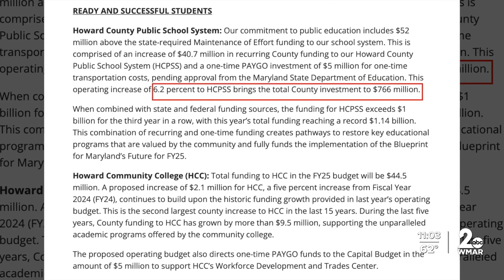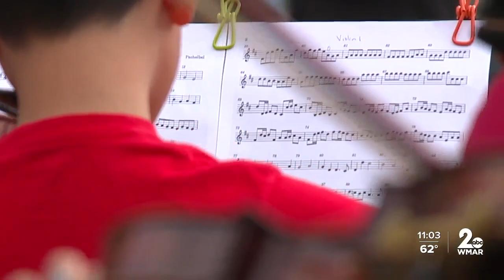In Howard County, parents urge leaders to keep programs as students perform concert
Reading the lines of a sheet of music is a whole lot different from reading the lines of a budget.

But on Wednesday night, the two came together in Ellicott City; dozens of parents and students joined together at the George Howard Building in support of greater school funding as music students played string instruments.

The A-majors and F-sharps of Pachelbel's Canon rang out just before a scheduled budget hearing, hosted by the County Council, asking community stakeholders to comment as the budget process reaches a crescendo.

"We decided to form what we know best, which is music," Ginger Segala, a Howard County parent, told WMAR.